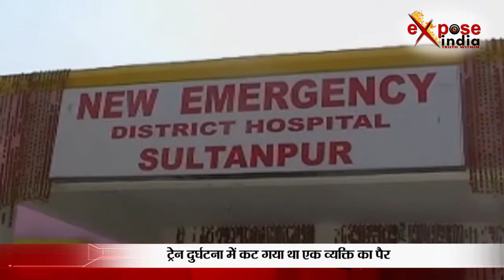झांसी के बाद सुल्तानपुर में शर्मसार हुई इंसानियत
झांसी में मरीज के पैर को तकिया बनाने का मामला अभी शांत ही नहीं हुआ था कि यूपी के सुल्तानपुर में एक फिर इंसानियत को शर्मसार करने वाली घटना सामने आई है। जिला अस्पताल के इमरजेंसी रूम में ट्रेन से घायल हुए व्यक्ति का इलाज़ चल रहा था। जहां डॉक्टरों ने घायल व्यक्ति का कटा हुआ पैर उसके दोनों पैरो के बीच में रख दिया और इलाज करते रहे। ये सिलसिला लगभग आधे घंटे तक चला। जब डॉक्टरों की नजर इस पर पड़ी तब आनन फानन में कटे हुए पैर को हटाया गया। कोतवाली नगर के करौंदिया रेलवे क्रासिंग के पास एक व्यक्ति ट्रेन की चपेट में आने से बुरी तरह घायल हो गया था और उसका एक पैर कट गया था। वहीं जब इस मामले में मुख्य चिकित्साधिकारी डा. सी.बी.एन. त्रिपाठी से बात की गई तो उन्होंने कहा कि मामला संज्ञान में नहीं है, जांच के बाद कार्रवाई की जाएगी।

Expose India  न्यूज चैनल राजनीति, मनोरंजन, बॉलीवुड, व्यापार और खेल के क्षेत्र से जुड़ी समाचारों को शामिल करता है।  लाइव खबरें एवं ब्रेकिंग न्यूज के लिए बने रहें Expose India के साथ ।